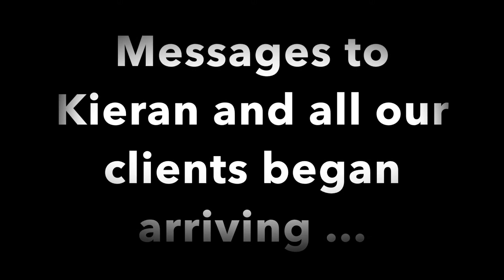Community messages of hope to staff & patients at The Royal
Earlier this fall, we asked the community to share a holiday message of hope and encouragement to patients challenged by a mental illness. This is some of what we received...